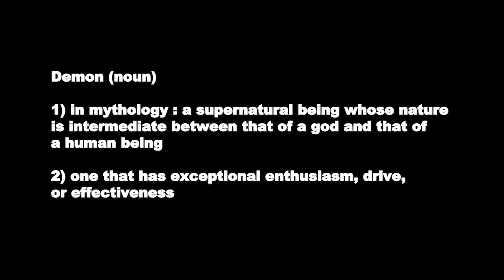Story Demon w/ Celeste & David C. - World Building and How to Do It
Celeste Prater's site

Mirov is available now.

Linktree

Story Demon

SMC

eBay

Mirov - Social Media Cowboys - Alamo Bandit - Story Demon